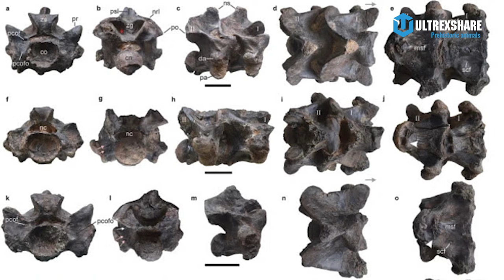(NÓNG) ĐÃ PHÁT HIỆN LOÀI RẮN LỚN NHẤT HÀNH TINH HIỆN TẠI SOÁN NGÔI TITANOBOA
ĐÃ PHÁT HIỆN LOÀI RẮN LỚN NHẤT HÀNH TINH HIỆN TẠI SOÁN NGÔI TITANOBOA | TIN SINH VẬT ULTREXSHARE

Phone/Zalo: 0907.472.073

✪ Kênh Youtube trực thuộc hệ thống Ultrex Media!